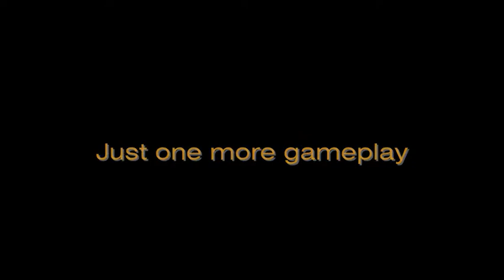Driver 2 - Attack of the buses 3 (Survival, Rio de Janeiro)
The buses strike back in Rio! They keep creating multiple collisions along the streets while Chasing Tanner.

Version 1.1 of the game played in the emulator ePSXe 2.0.5.

Cheat codes used:

2800 Nitro Boost
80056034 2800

Law Enforcement Nightmare
800AACE8 0001

Vehicle 6 as cop Vehicle (Rio: bus)

3013846C 0008

Invincibility cheat activated too.